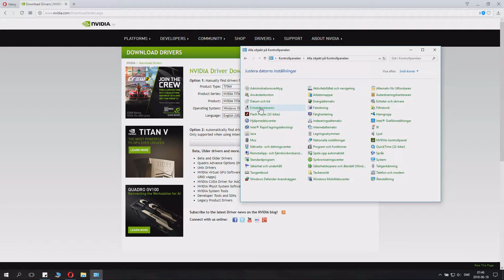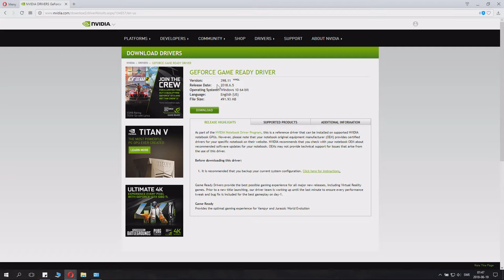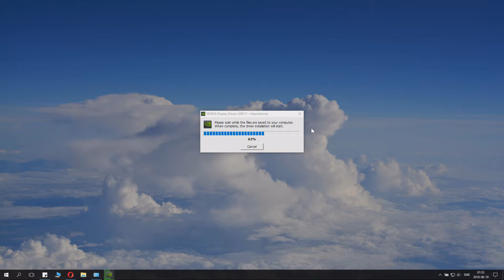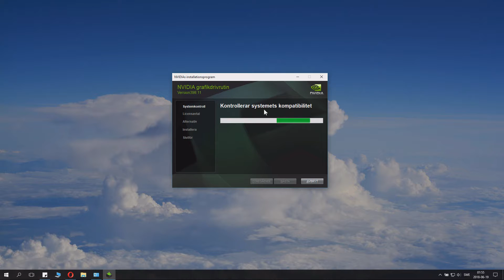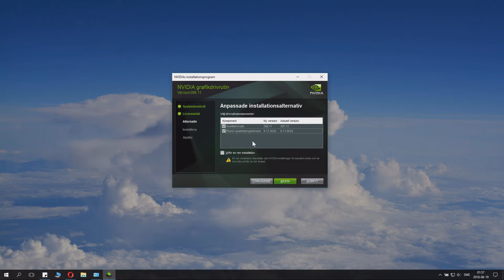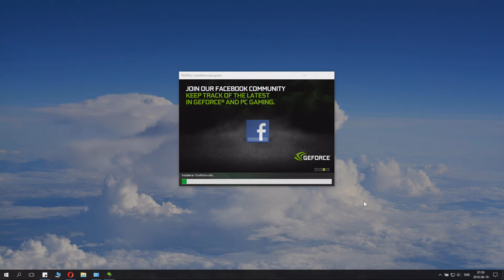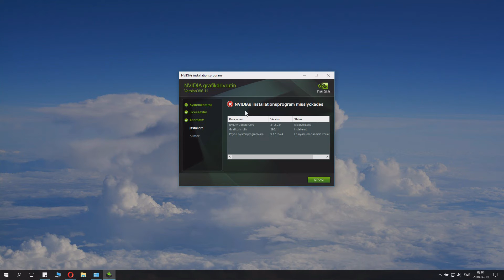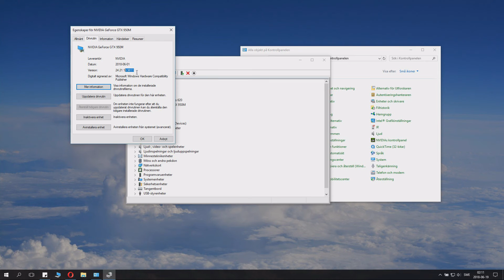How to Update Nvidia Graphics Drivers for Laptops, working in 2025 for Windows 10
How to Update Nvidia Graphics Drivers for Laptops in working 2025 for Windows 10:
How can I manually install Nvidia drivers on a notebook or laptop in working 2021? This tutorial shows you how to install and update drivers for your Nvidia GPU graphics card on your laptop or notebook, make sure you really download the right drivers, most laptops have that "m" verstion BUT some high end gaming laptops have normal non-m cards, so read those numbers, and if you want to check what GPU(s) you have there is a video for that just below!!
Enjoy, and hope it works well! ;D

Did this video solve your problem? Much appreciated :)

■ Special Thanks to Our Patreons: ◄Tram Streve► and ◄Marty McBacon►

Here you can get the microphone that I use on Amazon, it is very cheap and offers sound quality equal to the famous Yeti, and is much smaller.

Licensed for me to use according to our agreement.